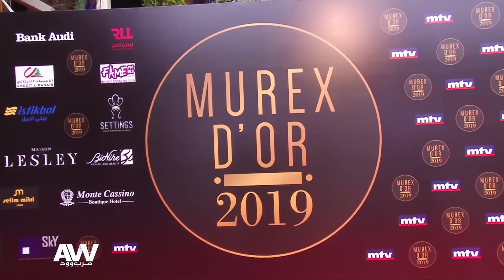سوء تنظيم و أخطاء بالجملة في حفل توزيع جوائز الموريكس دور، تعرف على التفاصيل في